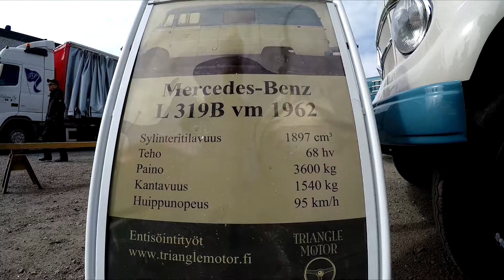Mercedes Benz L319B-La meilleure voiture du monde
La meilleure voiture du monde-Världens bästa bil-Mercedes Benz L319B 1962 -Das beste Auto der Welt 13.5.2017. Mersu on maailman paras auto.